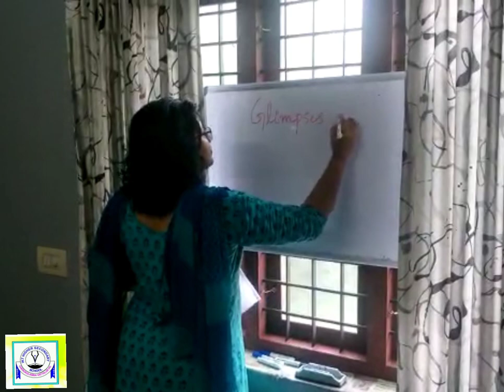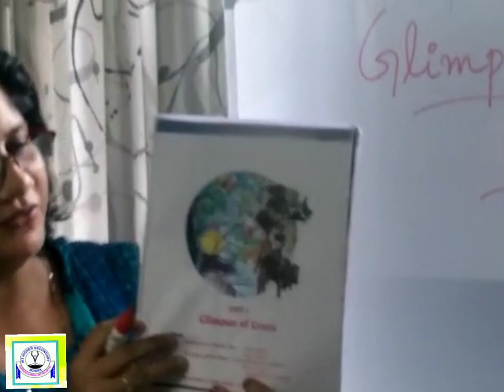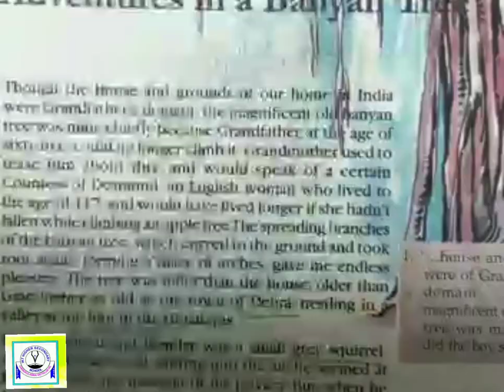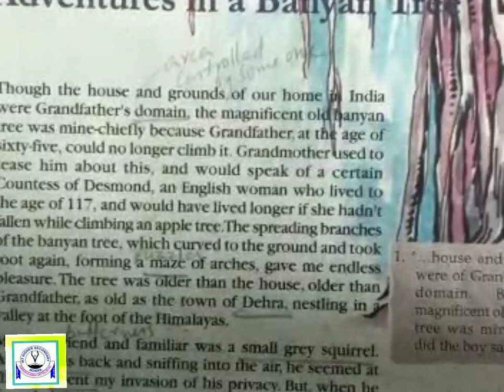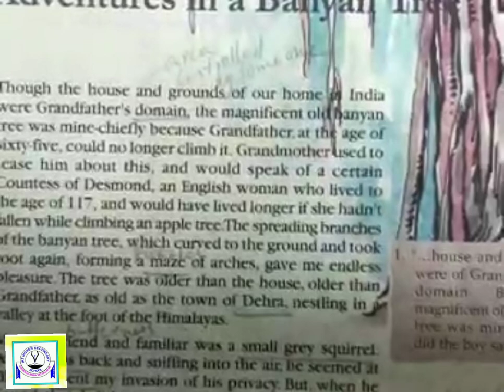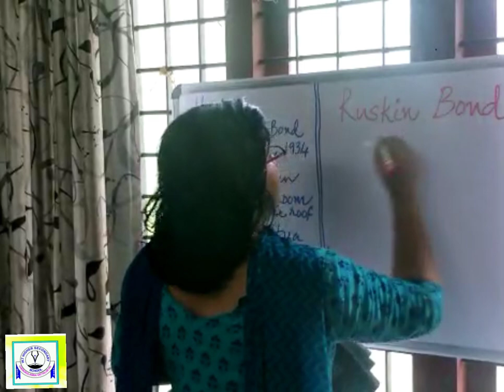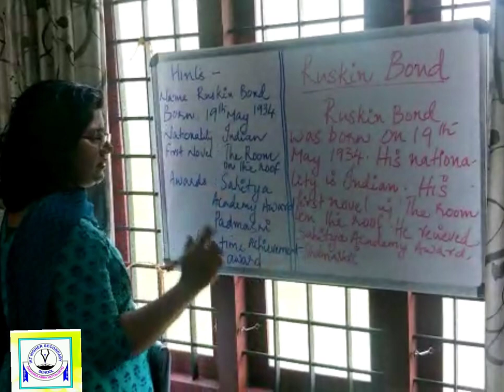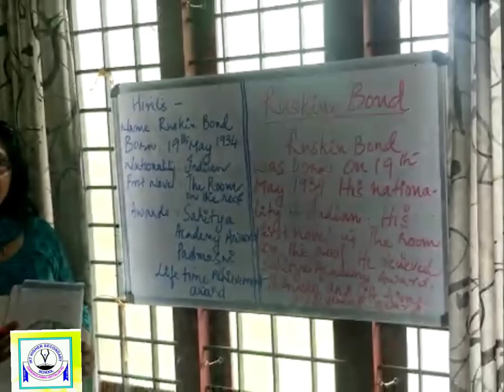പത്താം ക്ലാസിലെ ഇംഗ്ലീഷ് പാഠ ഭാഗം 1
E-LEARNING Online Class